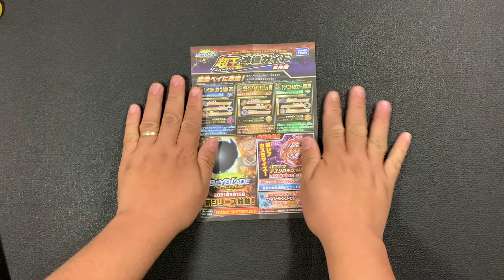Master Diabolos 0 Zephyr I Random Booster Volume 24 I ASMR Unboxing I My Best One So Far